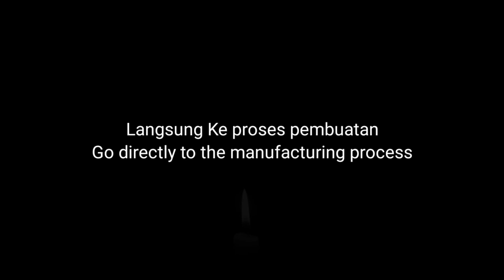How to make foam dish soap abundant and very thick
dish soap slime no glue no borax no freezer,
1 ingredient slime dish soap,
dawn dish soap commercial 2021,
2 ingredient slime dish soap,
dawn dish soap commercial 2019,
dish soap 3 oz,
3d printed soap dish,
dawn 4x dish soap,
dish soap 5 gallon,
5 minute crafts dish soap hacks,
dish soap slime under 5 minutes,
dish soap 7th generation,
9 elements dish soap reviews